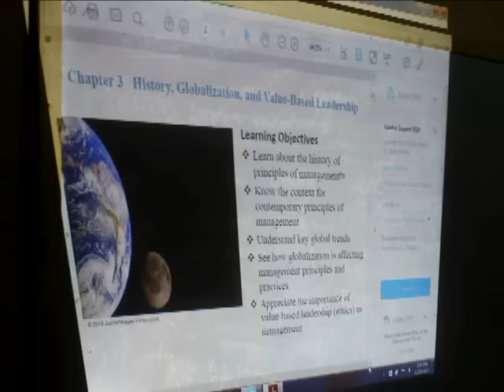Gollis University oo Si Buuxda Uga Hawl gashay Laascaanood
Jaamacada Gollis oo laga daahfuray magaalada Laascaanood 1,sebtember ayaa shacabka gudaha magaalada laascanaood ay si wayn ugu soo dhaweeyeen iyadoo ay ilaa iminak ay wax ka bartaa arday aad u farabada .